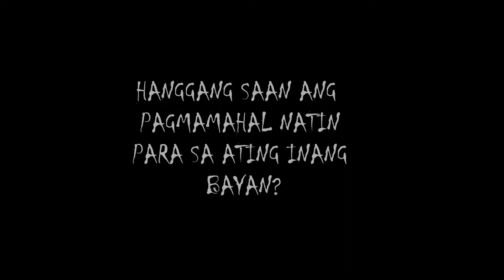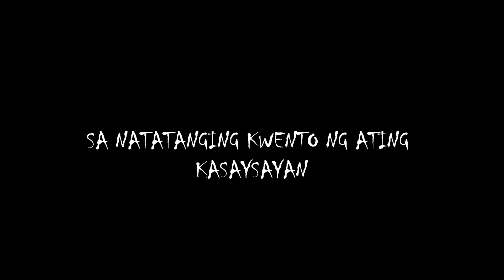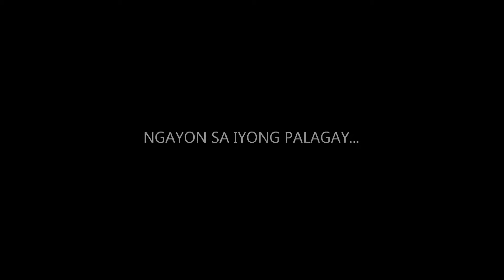Kahapon, Ngayon at Bukas by CAST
Aueelio Tolentino's "Kahapon, Ngayon at Bukas"